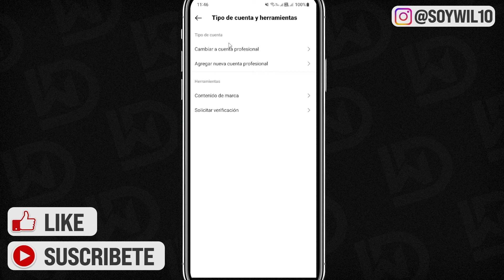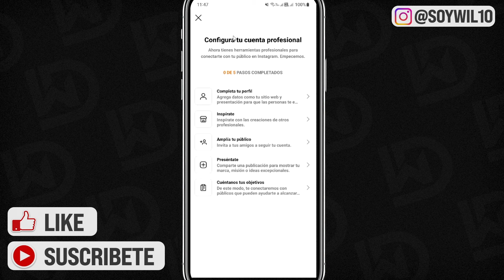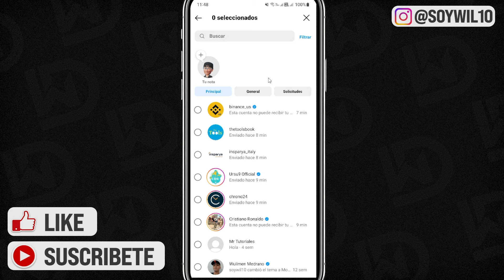Cómo ELIMINAR todos los CHATS de INSTAGRAM a la VEZ (2025) Borrar Todas las Conversaciones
Eliminar todas las conversaciones en Instagram puede ser una tarea abrumadora, especialmente si tiene una gran cantidad de ellas. Sin embargo, con unos simples pasos, puede eliminar rápida y fácilmente todas sus conversaciones de Instagram. Primero, abre la aplicación de Instagram y ve a tus Mensajes Directos.

Luego, seleccione la conversación que desea eliminar y deslícela hacia la izquierda. Esto abrirá la opción para eliminar la conversación. Haz clic en él y luego selecciona "Eliminar chat". Repita este proceso para todas sus conversaciones hasta que las haya eliminado todas. Es importante tener en cuenta que una vez que eliminas una conversación, no se puede recuperar, así que asegúrate de estar seguro antes de continuar.

✉ CONTACTO